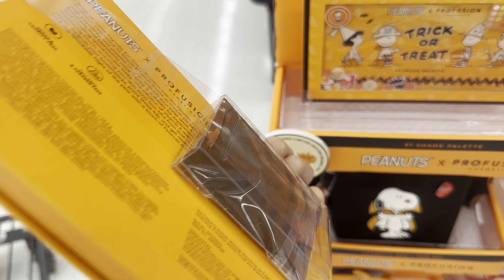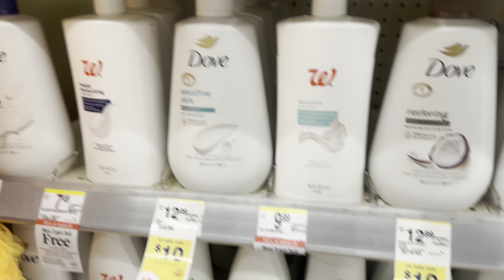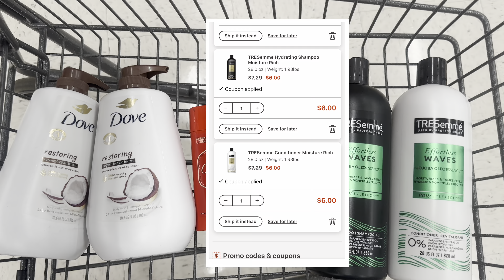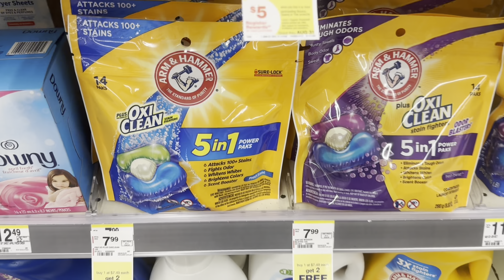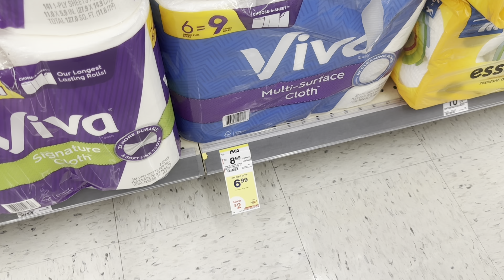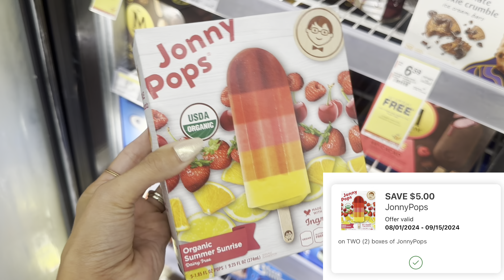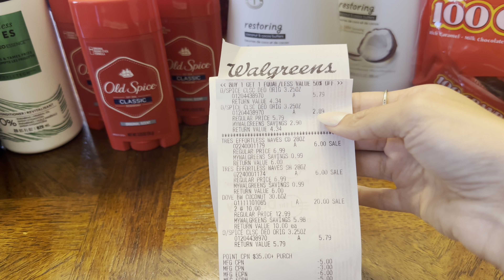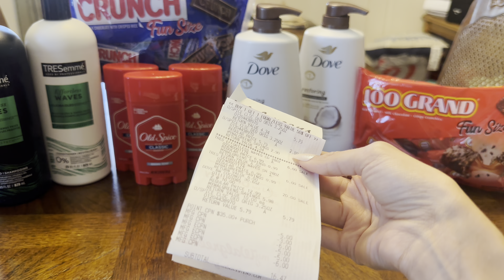WALGREENS HAUL8/25-8/31 | NEWBIE FRIENDLY DEALS | ALL FREE + $0.99 MM! | EASY DIGITAL DEALS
This video also contains info on how use Ibotta & Fetch Rewards

12 piece cash envelope budgeting

🥳 BIRTHDAYS:
Kayla - April 1st
Axel - January 11th
Chloe: August 4th